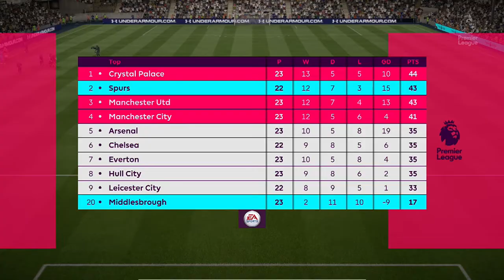Spurs Career Mode #38 | Tottenham vs. Middlesbrough